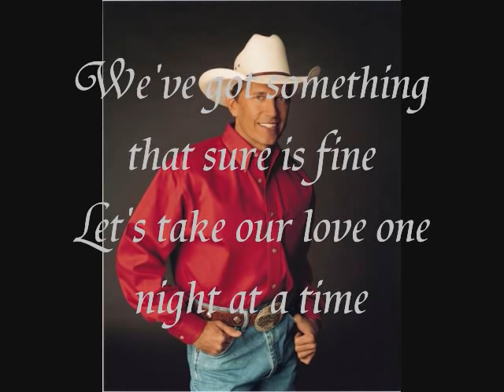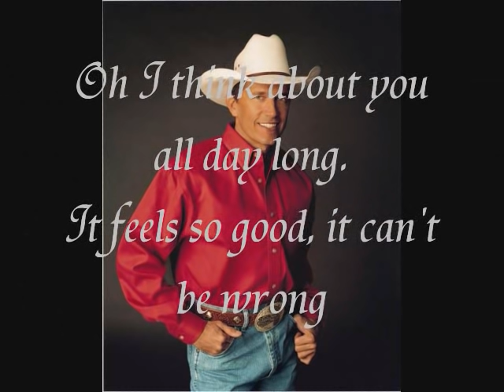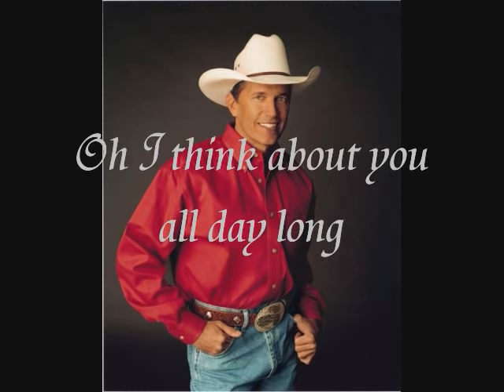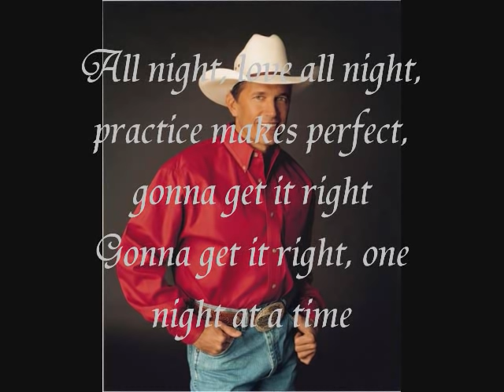One Night At A Time - George Strait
One Night At A Time
George Strait